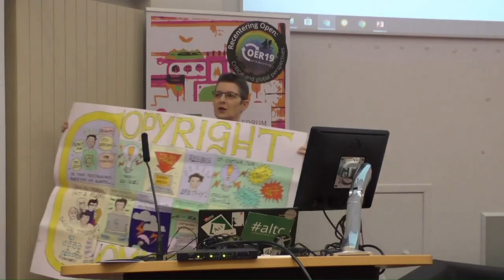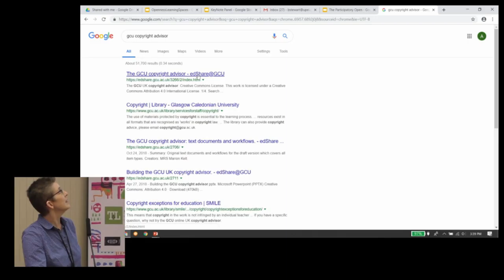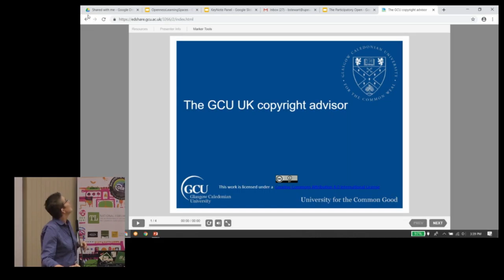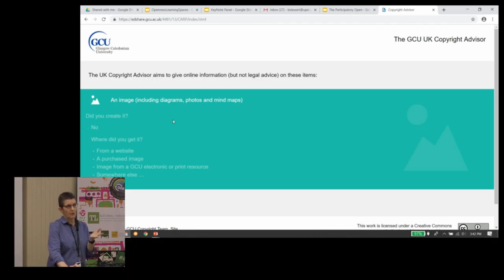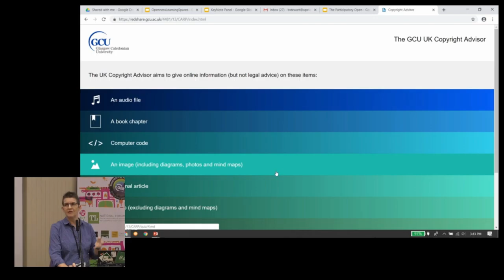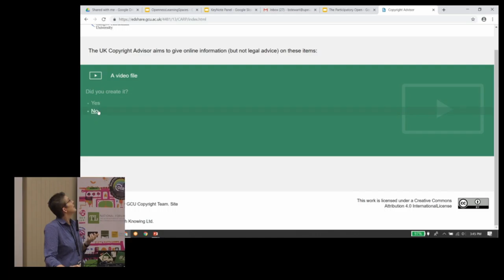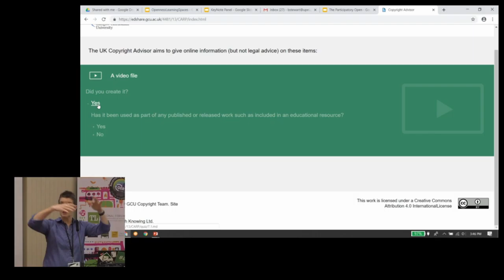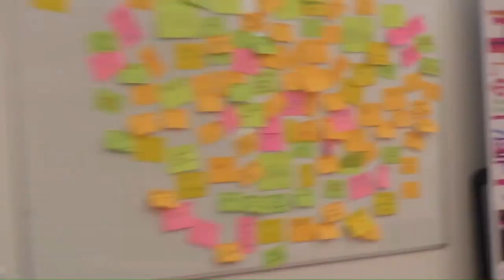OER19: Road testing the UK Online Copyright Advisor [O-020]